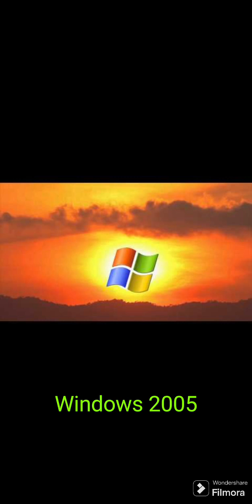Windows Tram Route 26 from Windows 3.1 to Windows Mojave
Windows Tram Route 26 has next stations:
Windows 3.1
Windows 95
Windows 96
Windows 98
Windows 2000
Windows ME
Windows Whistler
Windows XP
Windows Longhorn White Logo
Windows Longhorn Concept Systems
Windows Longhorn Under Construction
Windows 2004
Windows 2005
Windows Sunset
Windows Zone
Windows Emerald
Windows Diamond
Windows Lonestar
Windows Bobcat
Windows Eiger
Windows Mönch
Windows Mojave
Video used two music - Zar und Zimmer by Albert Lortzing and Carmen by George Bizet.